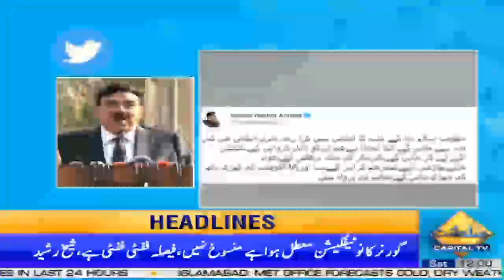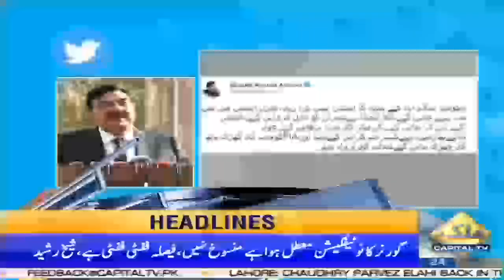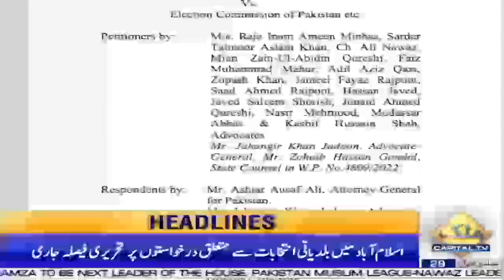PTI's Next Plan? | 12 PM News Headlines | 24 Dec 2022 | Capital TV | Pakistan News | Breaking News